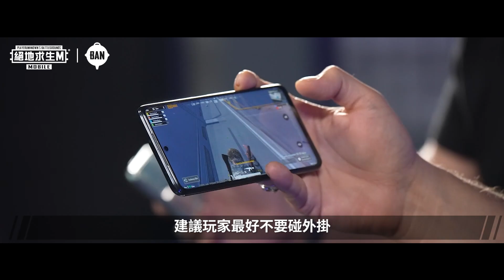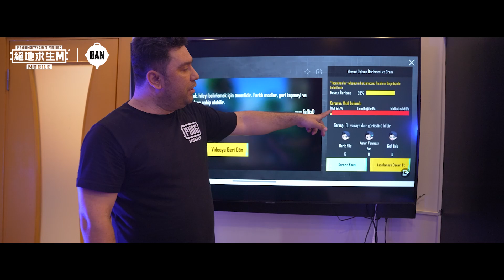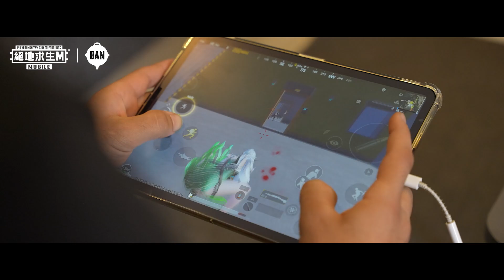【絕地求生M】絕地求生M於2020年5月推出審核員計劃✨這，是他們的故事✨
絕地求生M於2020年5月推出審核員計劃，邀請玩家參與保護遊戲環境、打擊作弊行為✨

迄今為止，我們的 300 萬經過驗證的調查員已審查了超過 980,00天時長影片，涵蓋了近 400 萬場比賽並禁止了超過 100 萬個帳號。在我們調查人員和安全團隊的共同努力下，PUBG MOBILE 的遊戲環境得到了極大的改善。